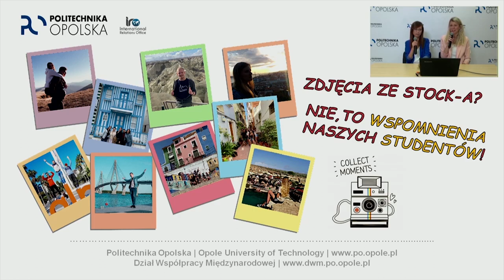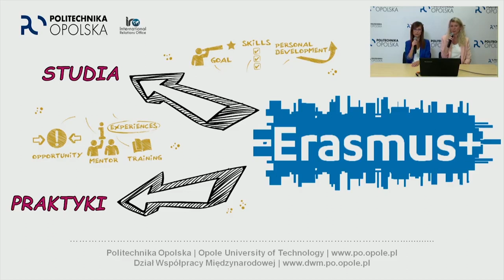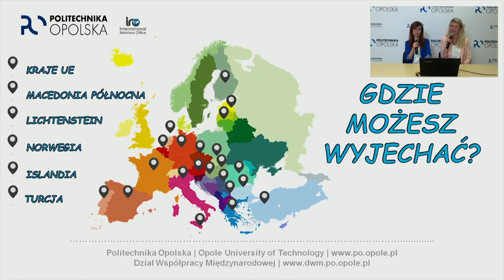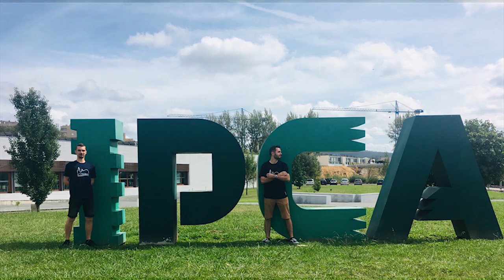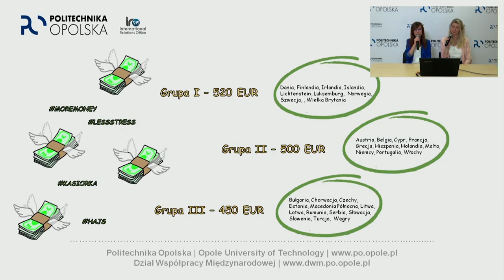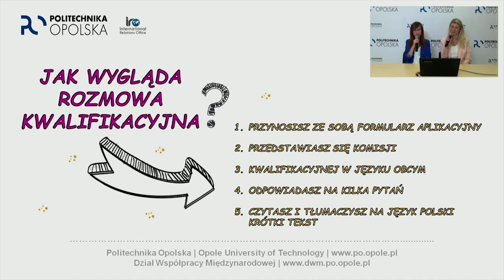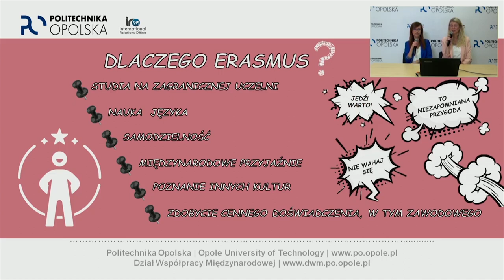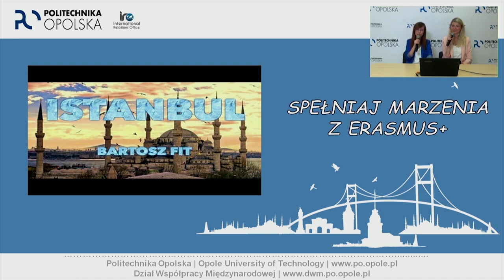Wykład otwarty - Marta Dębowska i Monika Huńka : Spełniaj marzenia z Erasmus +